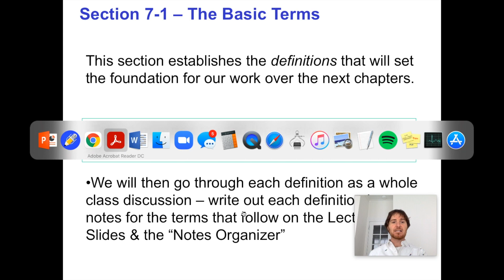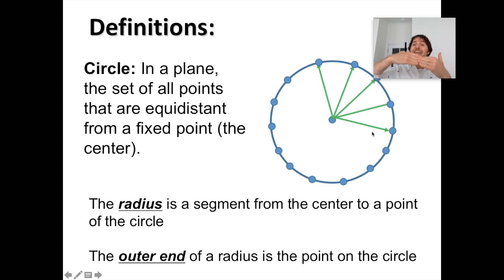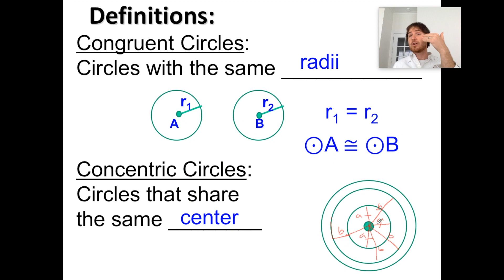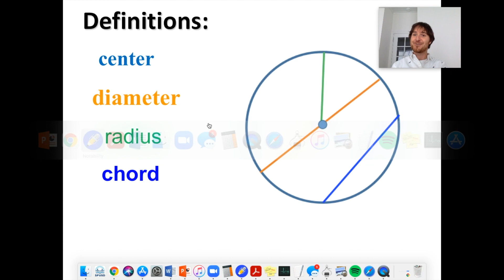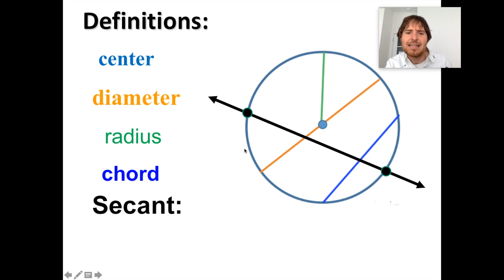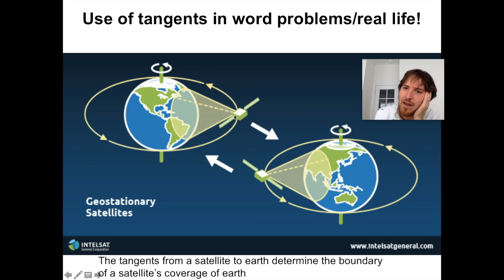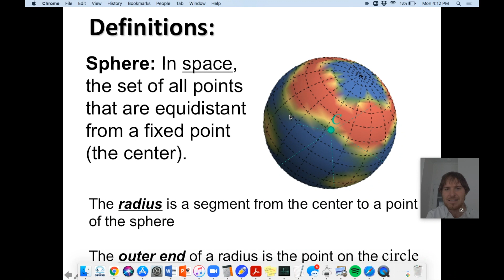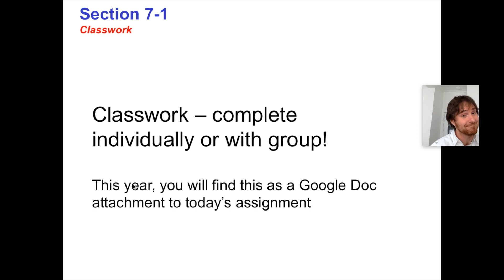Section 7-1 - Basic Circle Terms - Video Lesson